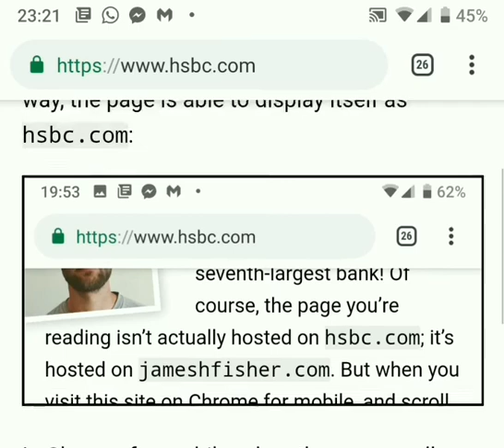inception bar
Developer uncover phishing method in Chrome for mobile dubbed the 'inception bar